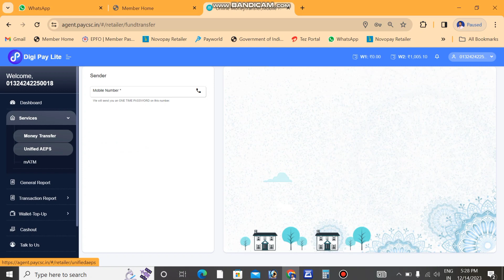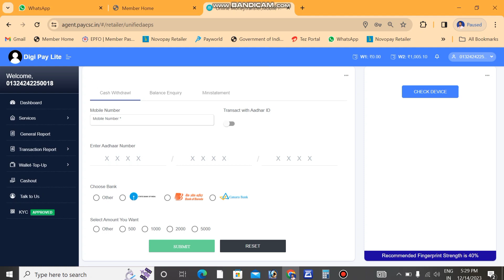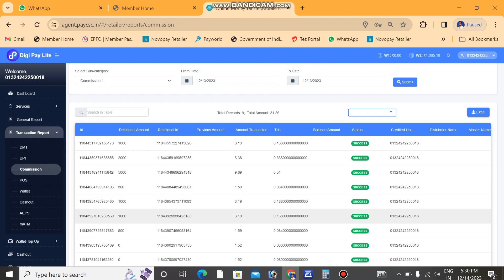Digipay lite transition Commission 💸// Balence check Commission 💸